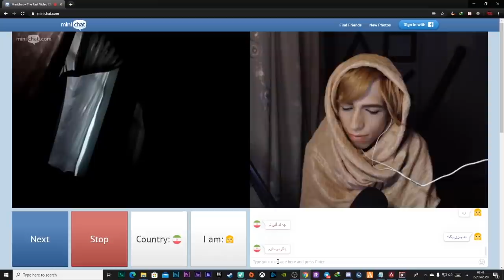چت با غریبه با صورت دخترانه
امیدوارم که از این کلیپ لذت ببرید 😘
و اگه دوست دارید یه قسمت دیگه بسازم لایک و کامنت بزارید 🤩